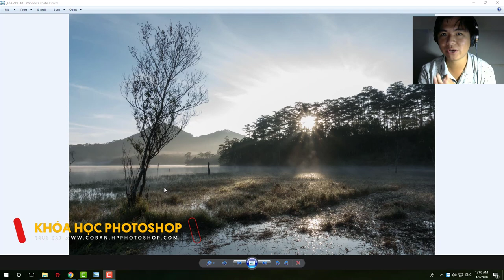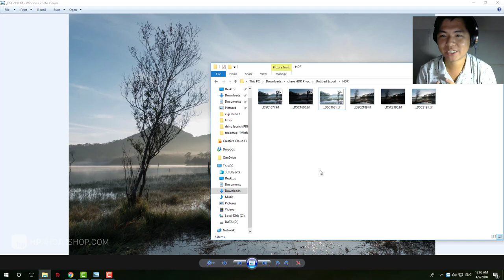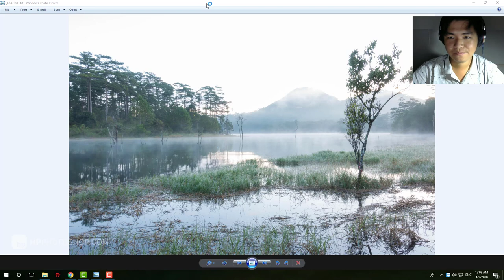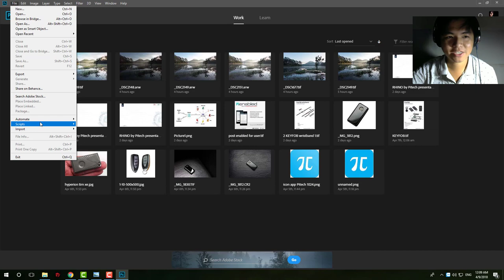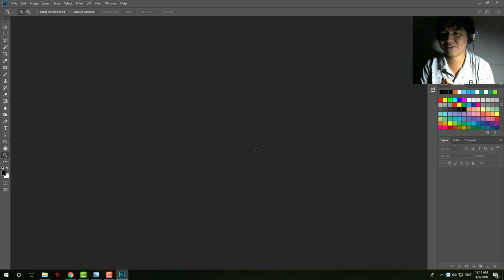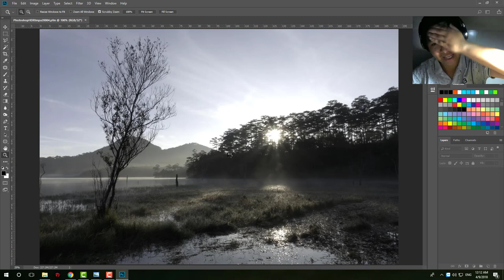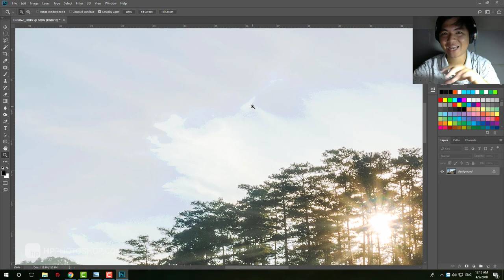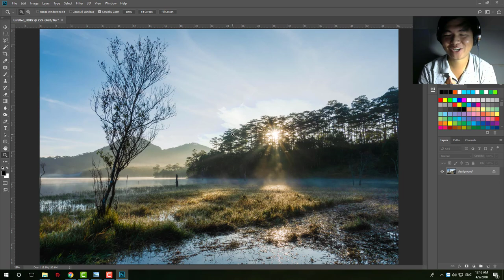📷 HDR thật sự là gì? Tạo ảnh HDR? | HPphotoshop.com